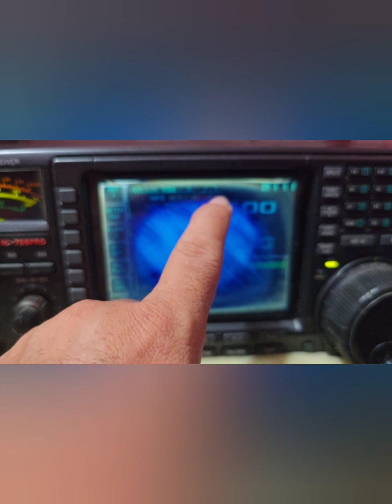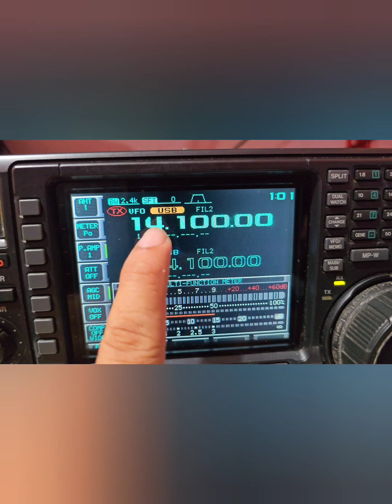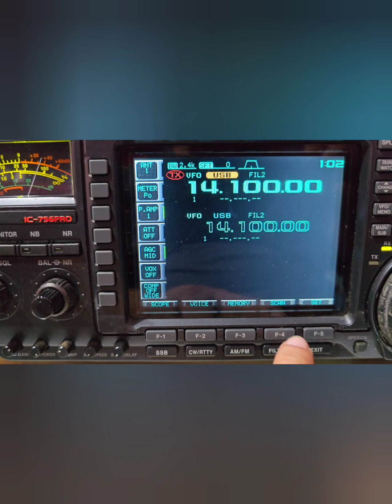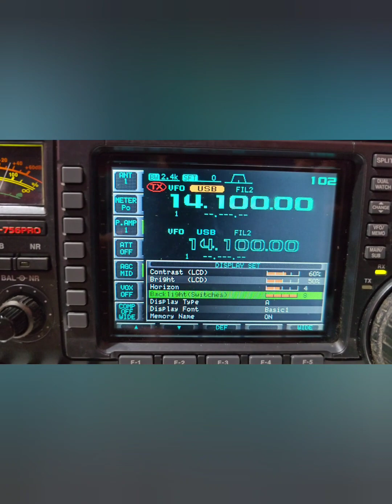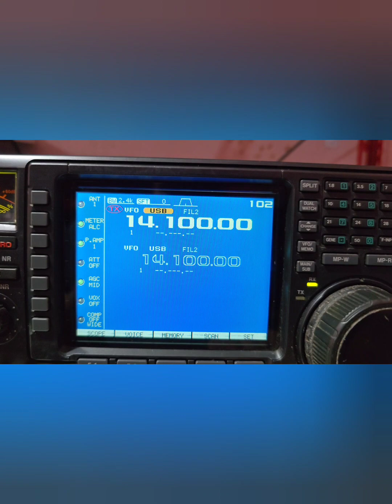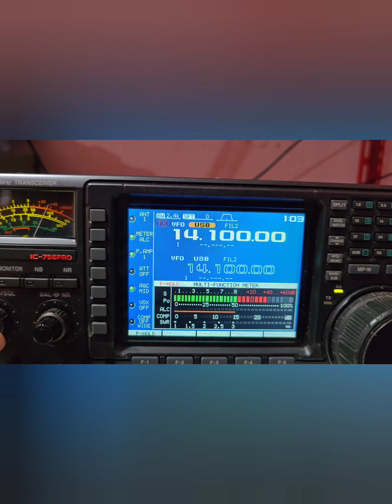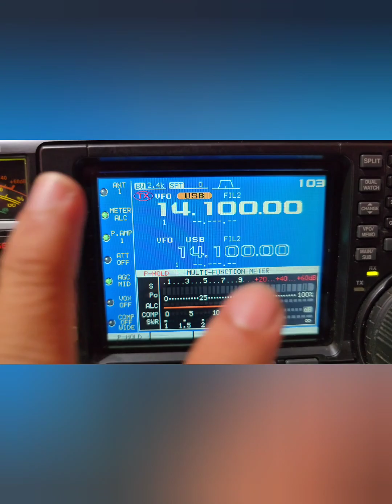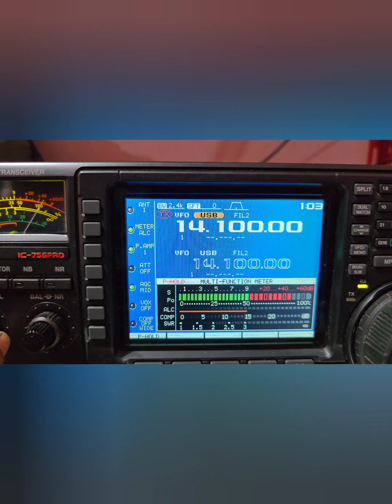ICOM IC-756PRO Display repair GORONTALO